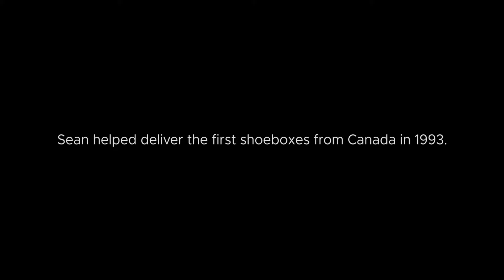Sean Campbell: Little Lamb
Sean Campbell helped deliver the first Operation Christmas Child shoeboxes in 1993. He shares about the power of a simple gift of a little lamb in a shoebox, and the reminder that God never abandons us.